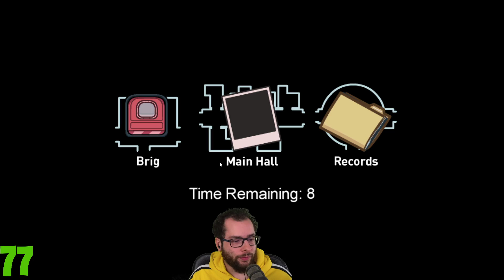DÉJÀ PRO SUR LA NOUVELLE MAP ?! ft PA, Antoine, Ponce, Zouloux, Ultia, JDG, Baghera, Riv, Gomart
31-03-21 p2
Poisson d'avril en retard, pas pro du tout.

AMONG US THE AIRSHIP , Dingue !